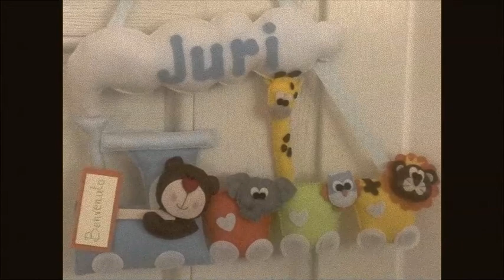(Waiting for) Juri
28/08/2015 - ore 10:16 nasce Juri D'Ambrosio